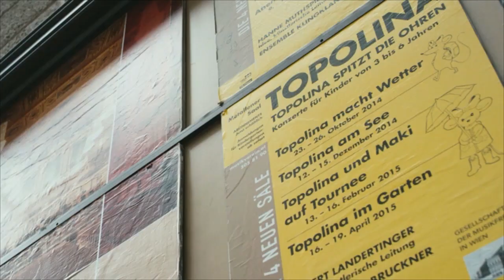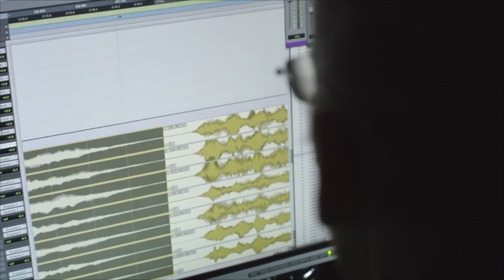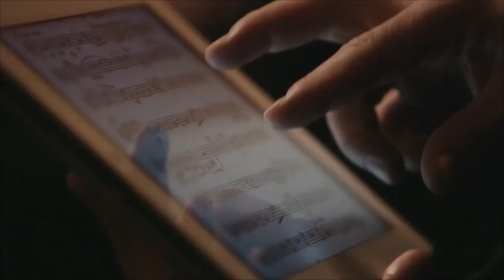Intel Inside Making of the Music - Walter Werzowa at beatvyne's MxT2019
Introducing Walter Werzowa, MxT2019 speaker.

It would take a lifetime to describe Walter Werzowa's career achievements, but he is best known as founder of Musikvergnuegen and his ubiquitous five note mnemonic for Intel that rose brand awareness from 24% to 93% globally, endless original scores for episodic television, network packages, feature films, record projects, film trailers, commercials, and main titles. Walter also founded HealthTunes®, a California nonprofit online streaming audio service created to improve one’s physical and mental health by pairing credible medical research with music.

Walter will speak on the Psychology of Sound track at MxT2019, on both Music for Wellbeing and The Psychology of Sound panels.

Music for Wellbeing:
Throughout history humans have used sound and rhythm for healing. The innate need for music can drastically improve a person’s wellbeing, from boosting the body’s immune system to mental health, to act as cure for dementia and similar medical conditions. We’ll explore how technologies cater for the use of music for wellbeing and just how powerful it really is.

Psychology of Sound:
Sound plays an impacting role on the human body and has tremendous effect on the recipient.  How can sound set the mood and bring you into other worlds through film and gaming or induce sensations with a clear purpose within marketing and retail?

In this video, 'Intel Inside Making of the Music' Walter discusses Intel's aim of making the Intel mnemonic new again. What better way than a mash up with Beethoven's Fifth Symphony!